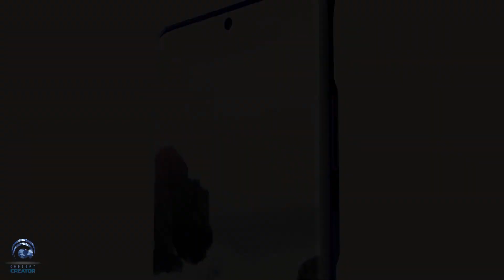HUAWEI P40 [Confirma FECHA de PRESENTACIÓN]